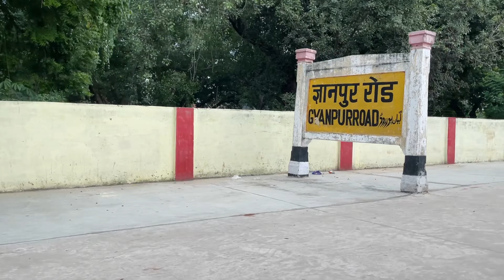LTT Mumbai Jayanagar Pawan Express Train Journey | Prayagraj Varanasi Train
The 11061 / 11062 Lokmanya Tilak Terminus Mumbai–Jaynagar railway station Pawan Express is an Express train belonging to Central Railway zone that runs between Lokmanya Tilak Terminus, Mumbai & Darbhanga Junction, Madhubani, Jaynagar Bihar in India
pawan express
varanasi railway station
prayagraj junction railway station
11062 pawan express seat availability
11061 pawan express
01062 pawan express time table
01062 pawan express seat availability
01062 pawan express running status
01061 pawan express running status
01061 pawan express time table
01061 pawan express seat availability
01062 pawan express
01061 pawan express
pawan express 11062
prayagraj to varanasi train
rambagh prayagraj to varanasi train
prayagraj to varanasi train general ticket price
prayagraj to varanasi train tomorrow
prayagraj to varanasi train morning time
prayagraj to varanasi train route
prayagraj to varanasi train timings
prayagraj to varanasi train distance
train from prayagraj to varanasi
varanasi to prayag train
allahabad to varanasi train passenger
pawan express 11061 train running status
pawan express 11061
pawan express 11062 running status
pawan express 11061 seat availability
pawan express 11062 time table
pawan express 11062 running status today
pawan express 11061 coach position
pawan express 11061 live running status
pawan express 11062 coach position
11061 pawan express seat availability
11062 pawan express
11061 pawan express running status
11061 pawan express live train status
11062 pawan express running status
11062 pawan express train route
11061 pawan express coach position
pawan express train number 11061
pawan express 3rd ac ticket price
pawan.express.11061
ltt mumbai to jayanagar
ltt to jaynagar
jaynagar to ltt train